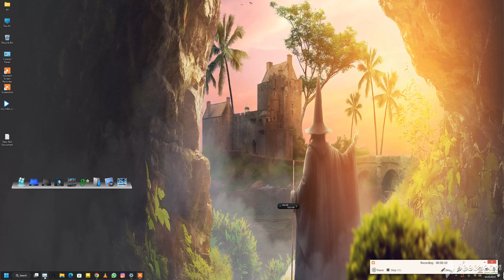Speed up ur pc | Ram up pc | update ur computer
Speed up ur pc,
Ram up pc,
quick speed up computer,
short video,
viral video,
compute ki speed kese up karni hi is viero min detail hi.